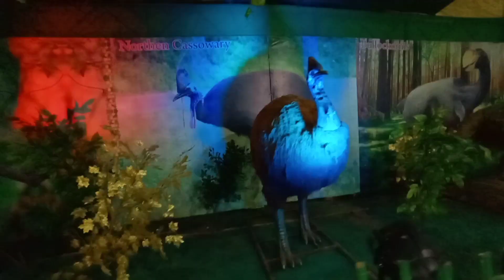Bird's Bird's and Bird's